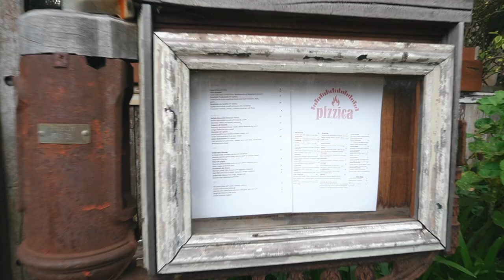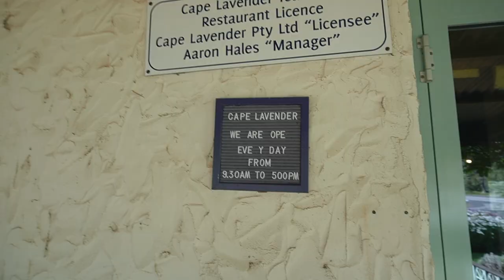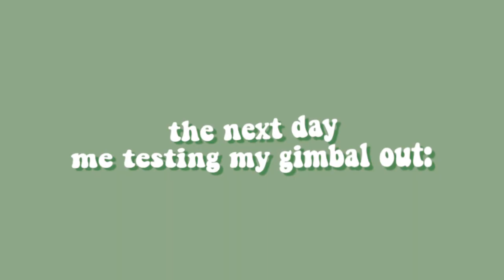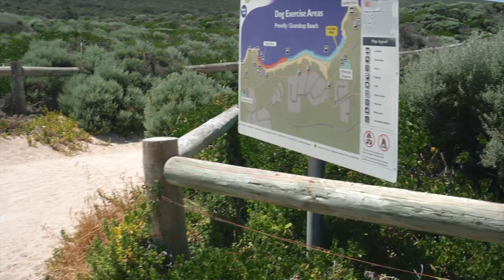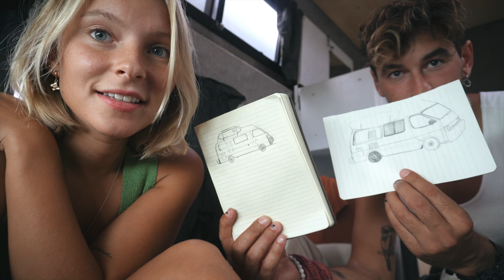Jobs, Tattoos & Life Update in Margaret River | Big Lap Of Australia Travel vlog 2022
Jobs, tattoos & life update in Margaret river | Australia Travel vlog 2022. I this episode of our big road trip around australia we explore the Margaret River region and get tattos together! I do a lite update, find a job and do a little haul! And lots more❤️

♡ | social media | ♡
• TikTok. - @justmebecccaa
• FAQ
☾ Where do you live? Sweden. (Australia. since. 13-02-20
☾ Age? 22

• EQUIPMENT 🎥
☾ Vlog Camera
This video is inspired by some of my favorite youtubers:
Emma Chamberlain, Haylsa and Kyle, Summer McKeen, Kendal and Glenn, Hannah Meloche, Flying The Nest, Olivia Grace, Bella Fiori,

(this video is about: 2021, 2022, Van Life, Vanlife, Roadtrip, Big Lap Of Australia, Western Australia, Northern Territory, Toyota Hiace, Full time van life, Travel Vlog, DJI Mavic Air, Sony A6400, Seafrogs, Tumblr, aesthetic, lifestyle, cruelty-free, Swedish, Sweden, Backpacking, Traveling, Vlog, Australia, Moving to Australia, WHV, Working Holiday Visa, What I did on my Gap year, Traveling the East coast, Travel during Covid-19, Australia travel diaries, how to make the best iced coffee ever, Travel 2021, what i eat in a day, fitness, healthy, workout routine, beauty, fashion, makeup, vegetarian, vlog)t